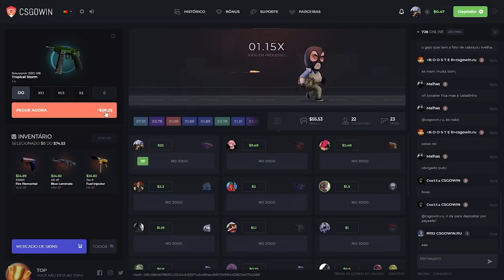FNX REI DO CLUTCH HUMILHANDO COM PLAY 1000QI!! JOGADOR XITER vs TEAMONE!? CSGO Melhores Momentos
Streamers do Vídeo acima:
0:00 - Inicio/ads humilde
0:38 - Danoc0
1:10 - Snowzin_agg
1:32 - Fnxlntc
1:50 - ptt048
2:28 - Bt0tv - Teamone Highlights
03:37 - Bt0tv - Cheater?
04:11 - Prcs
04:23 - Sksfps1
05:08 - S1rpent
06:17 - Fnxlntc 1000qi
07:21 - Micael__almeida_
08:14 Fnxlntc
08:27 - Cachorro1337c
08:48 - Bt0tv - Suspeito Cheater contra TeamOne?
09:10 - Deercheerup
09:26 - DanyeLfps
09:46 - S1rpent
10:01 - Fim - Deixa o Like!